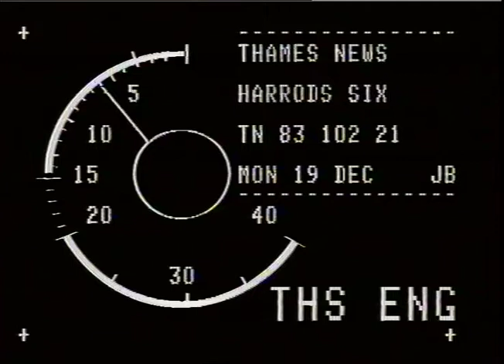Harrods re opens after bomb blast | IRA | Terrorism | Vox Pops | TN-83-102-021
THAMES NEWS. 19.12.83. HARRODS RESUMES BUSINESS AFTER BOMBING

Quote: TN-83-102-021